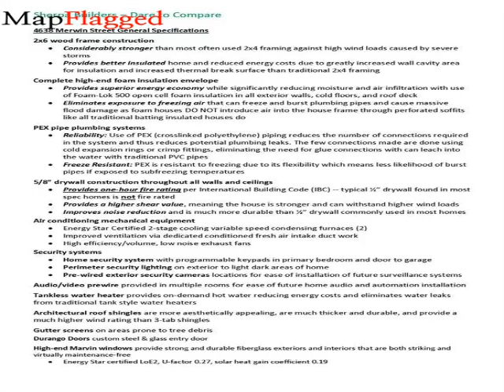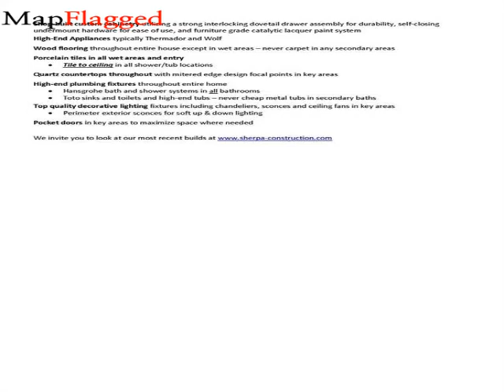TX | Buy house at 4638 Merwin Street, Afton Oaks, Houston, TX 77027, USA | MapFlagged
📚 Video Chapters:
0:00 Property Introduction
0:10 Property Price
1:15 Property Address
1:25 Property Description
1:30 Property Key Places
1:35 Subscribe to MapFlagged!

📣 Following is the detail of house for sale at 4638 Merwin Street, Afton Oaks, Houston, TX 77027, USA:

4 Bedroom
4 Bathroom
4,500 Sq Ft.
$1,950,000

Great value for this new construction by Sherpa Builders in Afton Oaks. This home features a three car garage and primary bedroom plus study on the first floor. Room for a pool. Covered outdoor entertaining pavilion. The island kitchen opens to the living and dining areas. Gameroom plus three additional bedrooms with en-suite baths on the second floor. Additional flex room which could be a fifth bedroom. The lot has been cleared for the new construction and completion is expected at the end of May 2023. Exceptional value for a home of this quality with these features inside The Loop in desirable Afton Oaks.

🏥 Nearest Hospitals to this Property:
First Surgical Hospital
Baylor St Luke's Medical Center
West Oaks Hospital

✒️ Nearest Schools to this Property:
Russian School of Math - Houston
Dental Sleep Masters
Parkview Baptist School
Bonne Vie School
Goddard School

🍕 Nearest Restaurants to this Property:
Nielsen's Delicatessen
Sky Deli
Liberty Taco
Clutch City Coffee
Bayou City Seafood and Pasta

🚃 Nearest Train Stations to this Property:
Train Station
Amtrak Station
Amtrak-Houston
SUBWAY Stop

🏬 Nearest Shopping Malls to this Property:
River Oaks District
Neiman Marcus
Galleria
Galleriathe
Highland Village

🌼 Nearest Parks to this Property:
Gerald D Hines Waterwall Park
Judson Park
Joe Gaither Park
Danny Jackson Dog Park

🎥 Nearest Movie Theaters to this Property:
Edwards Grand Palace Stadium 24
Ipic - Houston
Sands Family
Regal Cinemas
Little Galleria Play Area

☕ Nearest Cafes to this Property:
Ebar
Skyline Deli & Coffee Bar
Luce Ave Coffee Roasters
Starbucks

✈️ Nearest Airports to this Property:
Houston Southwest Airport
West Houston Lakeside Airport
Weiser Air Park
William P Hobby Airport

🏢 Nearest Stores to this Property:
Max Lang Belts & Buckles
Physicians Dha Choice
Pmam
Gotcha Covered of Galleria Uptown
Oilwell CBD

➕ Nearest Doctors to this Property:
Donna Canlas, MD
Greater Houston Psychotherapy
Performance Enhancement Group
Chernosky Dermatological Assoc
Dr. Andrew Brams Clinical Services